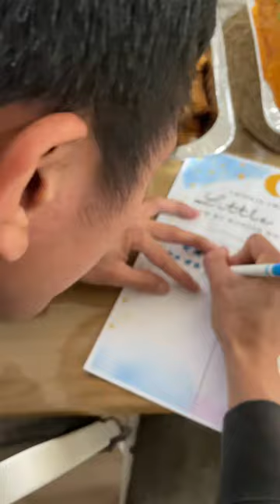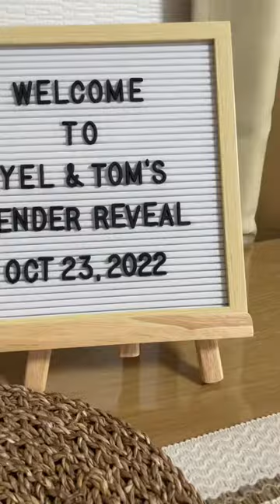New Beginnings | Gender Reveal |Cinematic Vlog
Congratulations to my friend tom and yel!